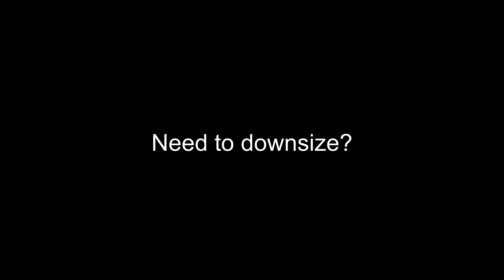House too big?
If your home is too big and you need to downsize, Suzanne Damon is a brighter choice in real estate. Big homes and no one to live in them is a real problem today.

We believe that your story begins at HOME 🏠